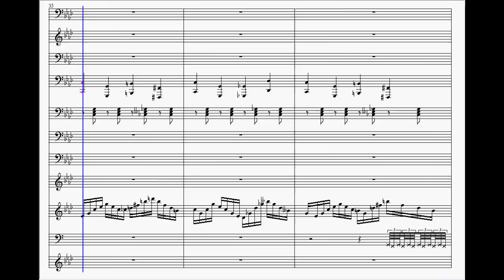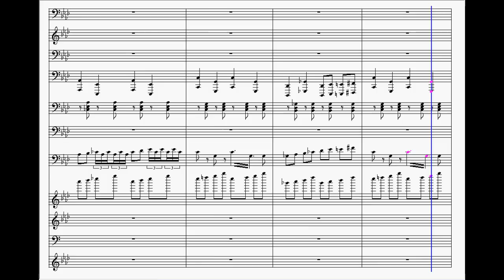Banjo-Kazooie: Mad Monster Mansion Sheet Music